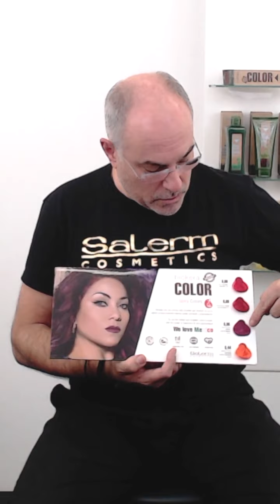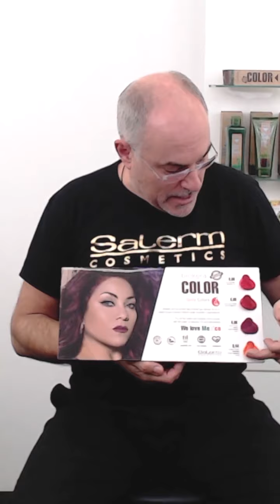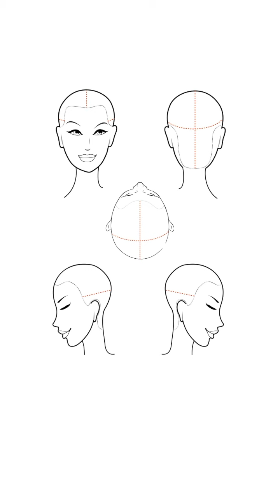APLICACIÓN PASO A PASO SPICY COLOR CONTRAST con Josep Antoni López🧡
Vuelve a ver el paso a paso de aplicación de uno de los nuevos tonos Spicy Color Contrast y descubre su gran poder de pigmentación.😍
Acompáñanos y, si tienes dudas, déjalas en los comentarios y las resolveremos.👇
Síguenos y no te pierdas nuestras formaciones en directo.👌
¡Te esperamos en nuestro próximo directo!✔︎